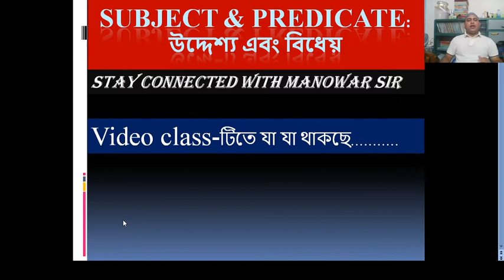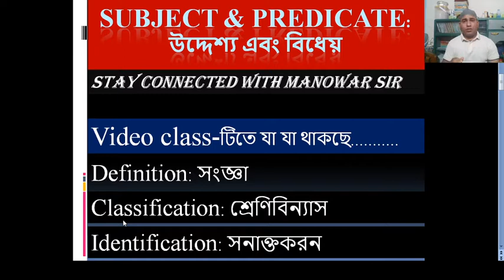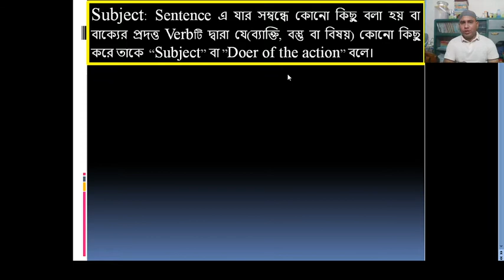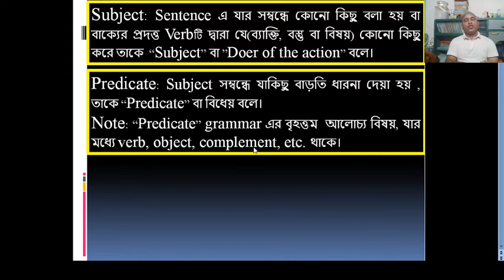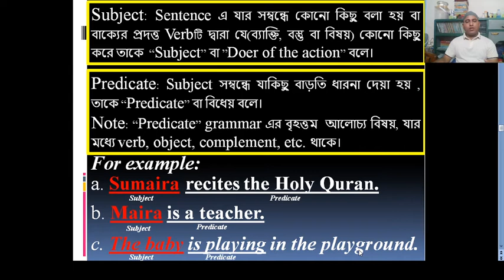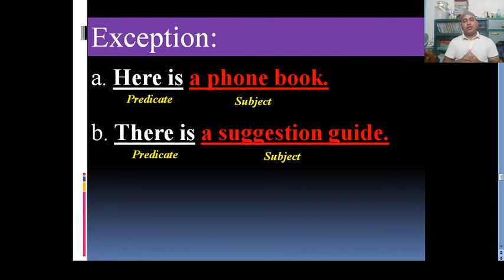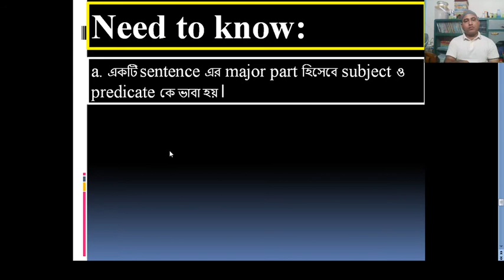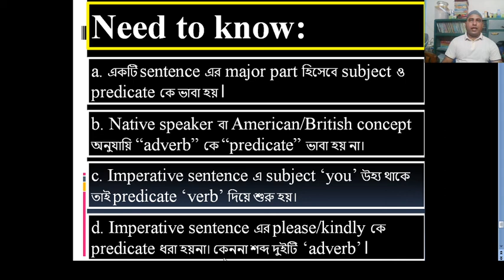Subject & Predicate with Manowar Sir